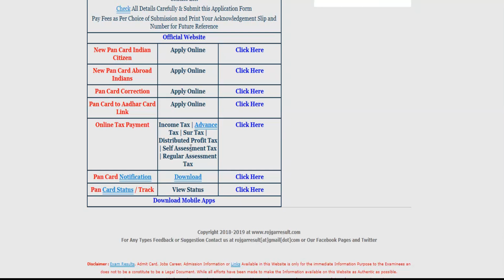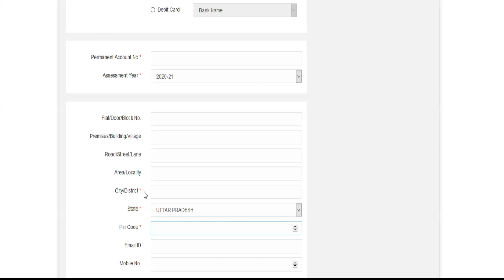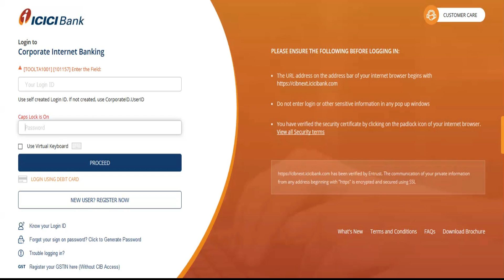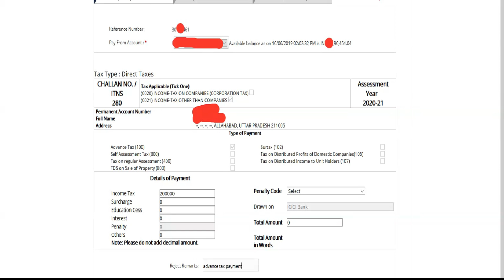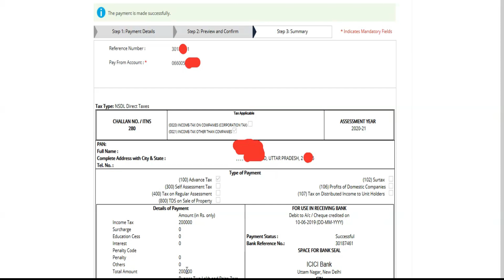Income Tax Advance Tax Online Payment कैसे करे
Income Tax | Advance Tax | Sur Tax | Distributed Profit Tax | Self Assessment Tax | Regular Assessment Tax | How to Pay Fees for Income Tax Department